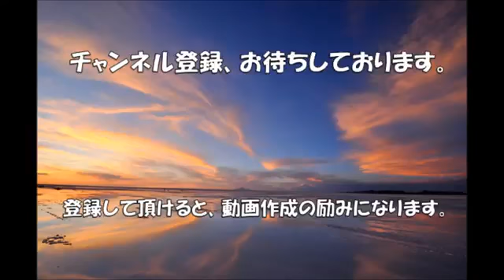【閲覧注意】嘘のように見えて実は本当にある驚くべき治療まとめ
世界には奇妙な治療法が多く存在します。

中には日本でも行われているものもありますが、

実際に見たり、受けた方は少ないと思います。

視聴者様が楽しんで頂ければ幸いです。

〇包丁によるマッサージ

〇魚による皮膚治療（ドクターフィッシュ）

〇ハチ毒による関節炎治療

〇ヘビマッサージ

〇ウジによる創傷治療（マゴトセラピー）

〇アリの顎による縫合

〇ヒル治療

〇魚を飲み込む喘息治療

〇テラピン亀による治療

〇エレファントマッサージ

〇カタツムリフェイシャル

〇砂漠での「砂風呂」
【管理人おすすめ動画】↓
【衝撃】嘘のように見えて実は本当の驚くべき写真（合成無し）思わず二度見してしまう衝撃写真

【衝撃】嘘のように見えて実は本当の驚くべき写真（合成無し）が凄すぎる！（一部閲覧注意）

音楽引用元：
サイト名⇒『甘茶の音楽工房』